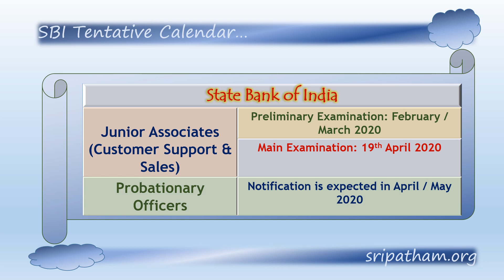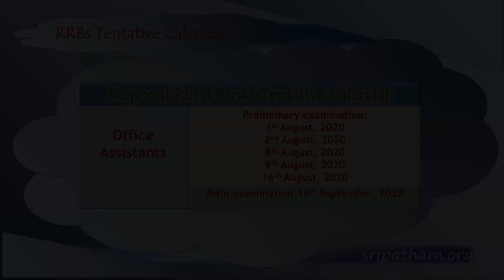SBI and IBPS Recruitment Calendar 2020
Bank jobs are waiting... be a  BANKER...